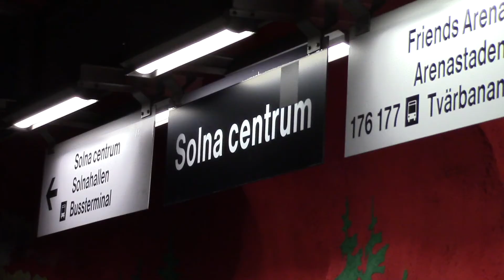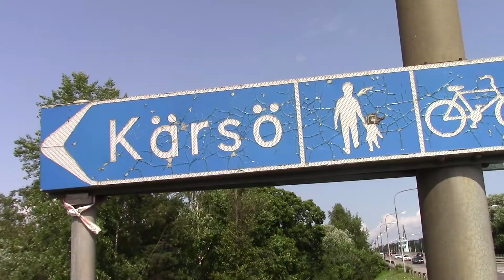Kärsön: Stockholm’s gay island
I was reliably informed about this secret gay meeting place so I decided to check it out.